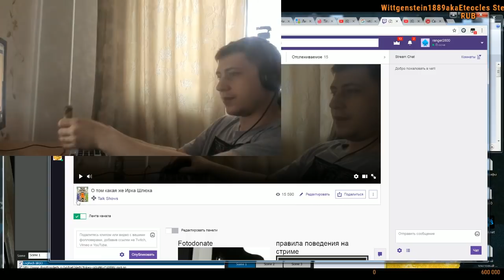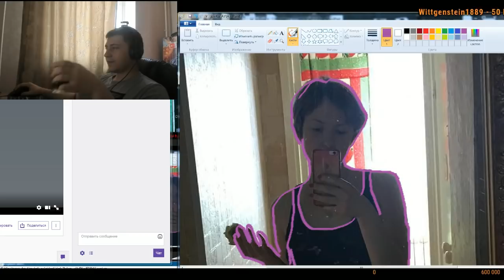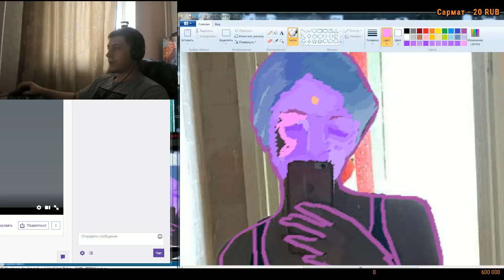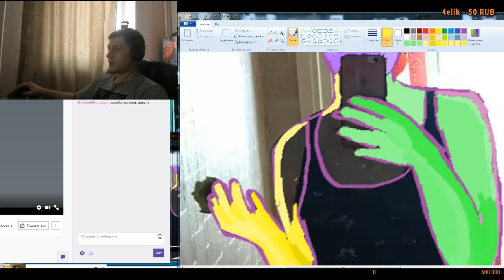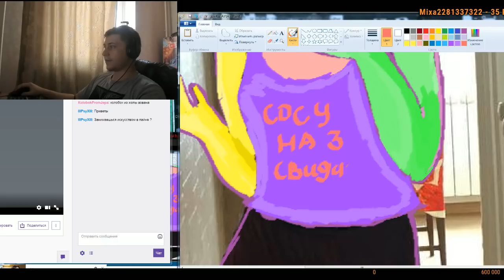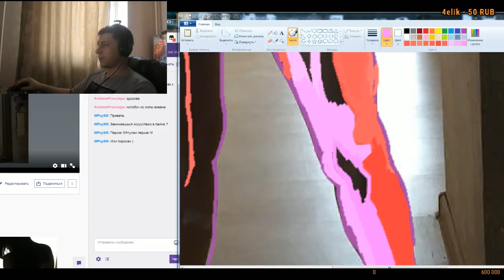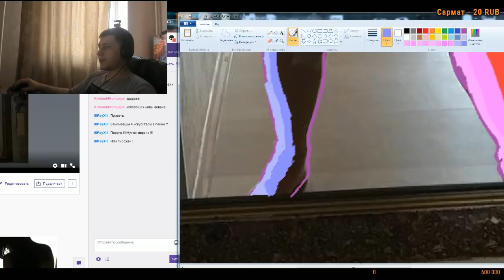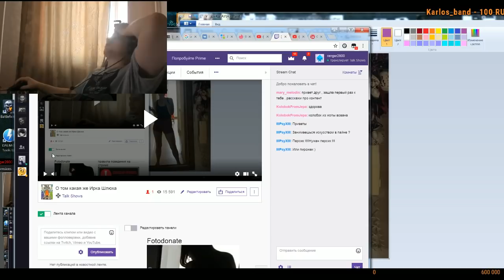О том какая же Ирка Шлюха